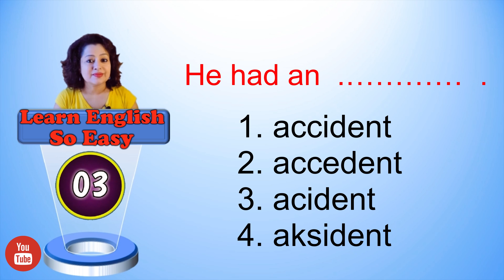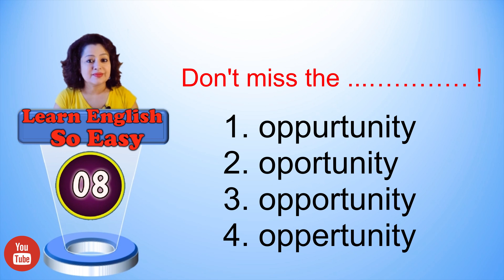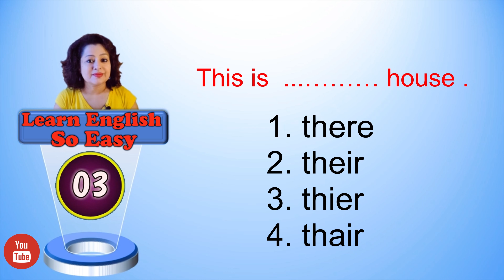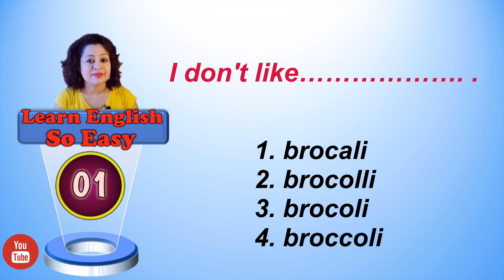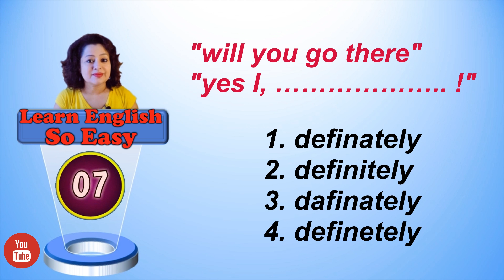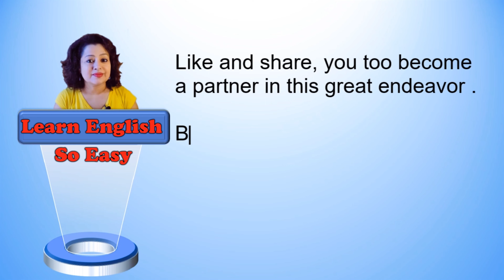SPELLING PRACTICE TEST 2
Education is the only way to remove darkness, if we know English we can communicate to others very easy, so i am trying to teach you the language in easiest way .

শিক্ষাই অন্ধকার দূর করার একমাত্র উপায়, ইংরেজি জানা থাকলে আমরা অন্যদের কাছে খুব সহজে যোগাযোগ করতে পারি, তাই আমি আপনাকে সবচেয়ে সহজ উপায়ে ভাষা শেখানোর চেষ্টা করছি।

शिक्षा ही अंधकार को दूर करने का उपाय है, अगर हम अंग्रेजी जानते हैं तो हम दूसरों से बहुत आसानी से संवाद कर सकते हैं, इसलिए मैं आपको सबसे आसान तरीके से भाषा सिखाने की कोशिश कर रही हूं।

教育は暗闇を取り除く唯一の方法です。英語を知っていれば、他の人と非常に簡単にコミュニケーションをとることができるので、私はあなたに最も簡単な方法で言語を教えようとしています.

L'istruzione è l'unico modo per rimuovere l'oscurità, se conosciamo l'inglese possiamo comunicare con gli altri molto facilmente, quindi sto cercando di insegnarti la lingua nel modo più semplice.

httpscreativecommons.orglicensesby3.0